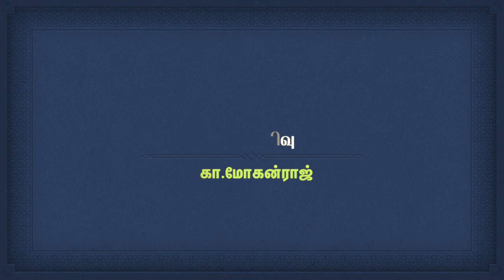Dr. Rajasugunasekar talks Ambedkar - Anti-facist School - Interview Part 2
Thiru. Pon Chandran interviews Dr. Rajasugunasekar on Caste System in India and Ambedkar way to freedom
Part 2, Oct 15, 2018
Anti Facist School